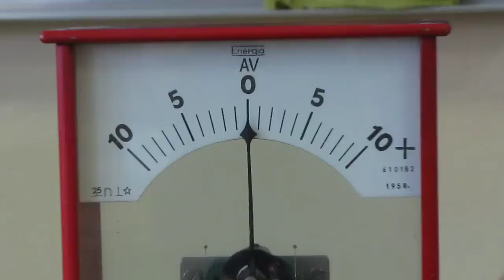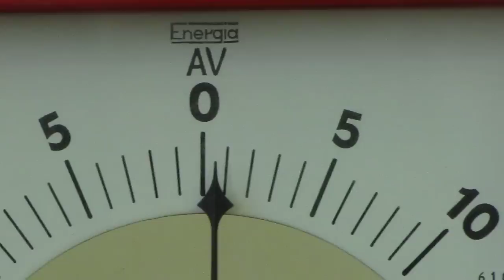Doświadczenia fizyczne - Prąd z warzywa ze złotą i Al elektrodą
Złoto obrączki jest próby III czyli 58,5 % (14/24 karatów).
Ale i tak spodziwane było znacznie większe napięcie niż 150 mV ...

Obszerny opis patrz film sąsiedni z cebulą